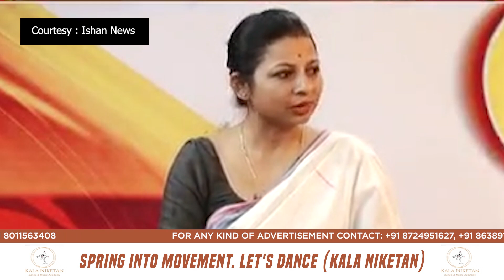নিকু ৰ নতুন ঠিকনা USTM, মেঘালয়